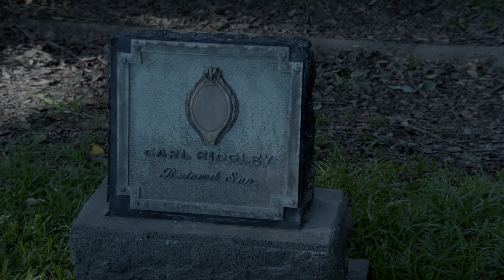Ravenswood - Caleb & Miranda Discover Their Tombstones Are Gone - "Pilot" (1x01)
Caleb goes in search of the tombstones so he can take a photo of them to show to Raymond. However, when he and Miranda reach the location where the tombstones are, they find that the names and faces have been changed out. Caleb decides to go into town to see if he can gather more information.

Set in the fictional town of Ravenswood, Pennsylvania, this spin-off of "Pretty Little Liars" follows five strangers whose lives become intertwined due to a deadly curse that has plagued their town for generations. Caleb stays in Ravenswood to help out his new friend, Miranda, but confrontations with unfriendly locals make him rethink his decision; Remy helps Caleb and Miranda investigate strange occurrences in the town.